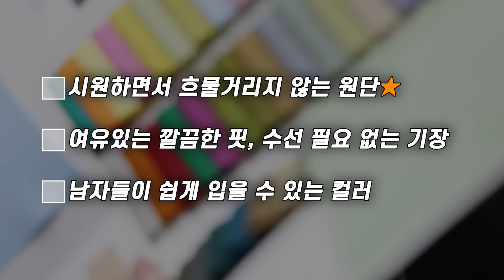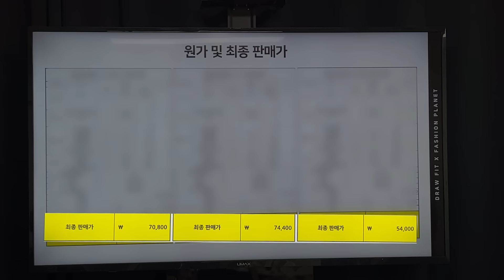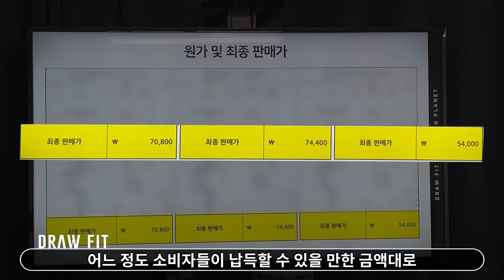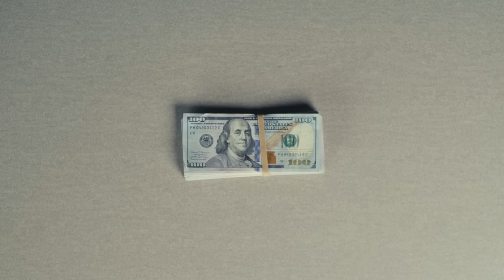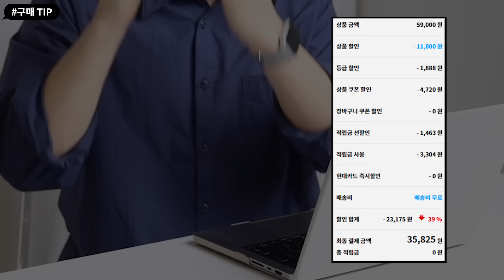여름에 꼭 필요한 남자 바지 만들어버렸다🔥 퀄리티에 가성비까지...!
🔥구매인증 당첨자 발표🔥
👕에센셜 베이직 티셔츠 [OFFWHITE] (총 20명)
정*섭 (5194)
김*영 (5516)
안*도 (1940)
김*신 (1601)
남*재 (9355)
김*근 (7630)
김*형 (5510)
진*규 (8955)
안*혁 (7141)
김*혁 (7147)
이*식 (8144)
석*훈 (5894)
서*일 (2763)
윤*식 (8170)
김*윤 (4160)
박*한 (1468)
김*준 (4889)
최*은 (0391)
윤*섭 (8487)
남*정 (9231)

드로우핏X패션플래닛 콜라보 당첨되신 구독자분들 축하드리고 모든 구독자분들께 감사드립니다.
구독자분들의 성원으로 5분 더 추첨해서 20분에게 선물하게 되었습니다✌️

5/23(목)부터 순차적으로 출고 예정이니 조금만 기다려주세요🙇‍♂️
*XL를 선택하신 구독자분들은 5월 말 배송예정이니 참고부탁드립니다.

드로우핏과 첫 콜라보 진행했는데 많은 분들이 관심 가져주셔서 뿌듯하고 감사할 따름입니다.
저희 패션플래닛은 구독자분들에게 ✅퀄리티 좋은 제품✅과 ✅합리적인 가격✅으로 또 열심히 준비해보겠습니다.

⚡패션플래닛X드로우핏⚡첫 콜라보 OPEN !

➕무신사에서 등급할인, 적립금 사용으로 추가 할인까지 받아서 구매하세요😀

여름에 가장 애매한 게 바지인 것 같아요! 아무래도 티셔츠는 다들 있으시겠지만 정말 여름에 시원하면서도 깔끔하게 핏 뽑을 수 있는 바지가 시장에서 늘 2% 부족하다고 느꼈어요

그래서 구독자님들도 이런 고민 해결하고 싶은 마음에 가장 많이 동의해 주신 "드로우핏"과 여름 바지 그냥 만들어 버렸습니다!

몇 개월간 준비하면서 정말 자신 있다고 느끼는 아이템인 만큼 여러분도 올여름 정말 유용하게 써먹으실 거라고 확신해요!

1️⃣쿨링 릴렉스드 와이드 밴딩 팬츠
- 컬러 : BLACK / D.GREY / DUSTY BEIGE

2️⃣쿨링 릴렉스드 스트링팬츠
- 컬러 : BLACK / D.GREY

3️⃣쿨링 릴렉스드 하프 밴딩 팬츠
- 컬러 : BLACK / D.GREY

🔔블랙 컬러는 14일부터 출고 예정이며, 다른 색상들은 31일 예약 배송입니다.
입고되는 대로 순차적으로 출고 예정이라 예약 배송 일정보다 빠르게 받아 보실 수도 있습니다.

✔️패션플래닛X드로우핏 콜라보 무신사에서 바로 만나보세요!

🎁 구매인증 이벤트 🎁(~ 5/15까지 참여한 구독자님들에 한해)

1. 참여방법

1) 패션플래닛 카카오 플러스 친구 추가
2) 카플친 소식란에 업로드 된 폼 링크에 참여 방법 필독 후 작성하면 완료!

2. 당첨자 선물 (총 15명)

👕에센셜 베이직 티셔츠 [OFFWHITE]

3. 🎉당첨자 발표🎉: 05.27 (월) 패션플래닛 플친 소식란&더보기란&고정댓글을 통해 일괄 공지됩니다!

타임라인
00:00 직접 만들었다, 여름 바지!
00:56 브랜드와 미팅
02:19 아이템 제작 과정
02:36 가격 협상
05:35 깔끔&시원한 바지
06:51 캐주얼&시원한 바지
07:37 한여름 대비 반바지
08:15 구매 TIP
08:31 런칭 이벤트
08:52 놓치지 말고 최저가로!